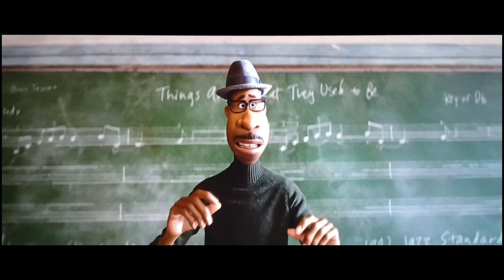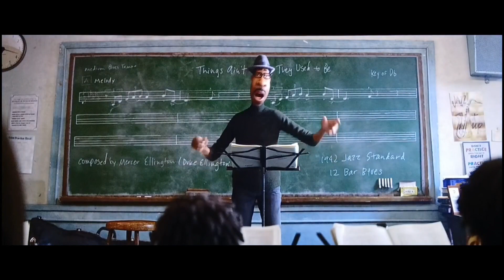Soul (2020) Opening Scene (With Strawberry Shortcake Short Film & Intro)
Please Don't Block This, WildBrain & Disney Enterprises!
For @huckxblueberryfan, @cameyp.tprasf3702, @PashaLoveCliffordAndThomas7143 & @DamianNathaniel12